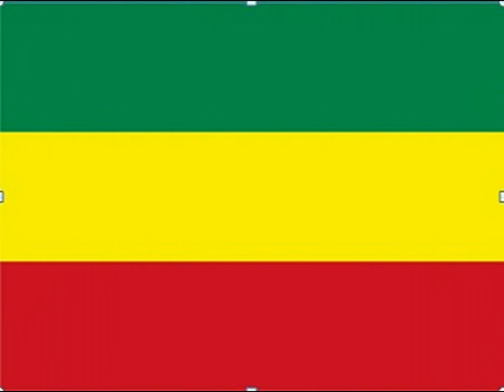Dr.Asefa Negash Vs ethnic federalism P-19